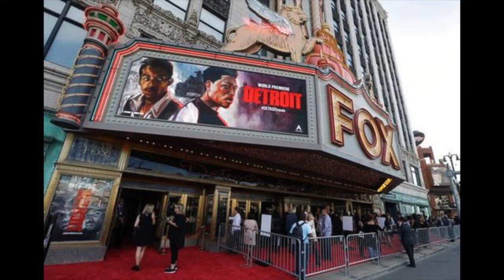Weekly Ramble: Detroit Film I don't even know